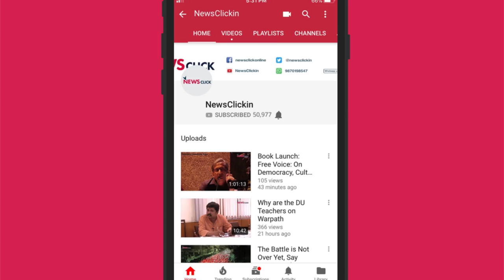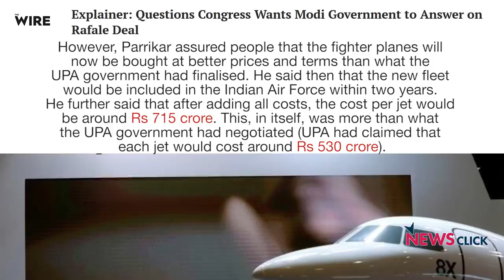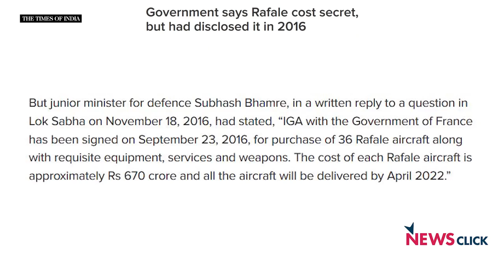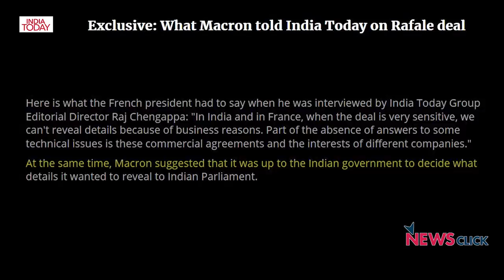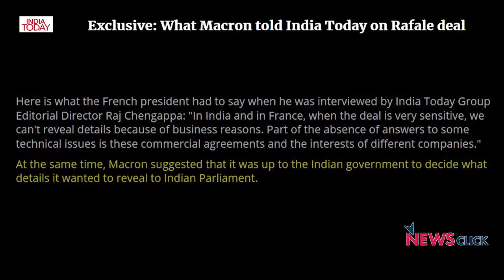Was Rafale a Transparent Deal?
Newsclick talks to Defence Analyst D Raghunandan on the accusations made by Rahul Gandhi on the Rafale deal. Raghunandan talks about how different this deal was from the one made by the UPA government. He says the deal was made in an arbitrary manner despite the best procedures initially employed.